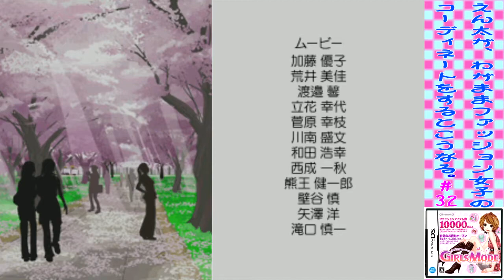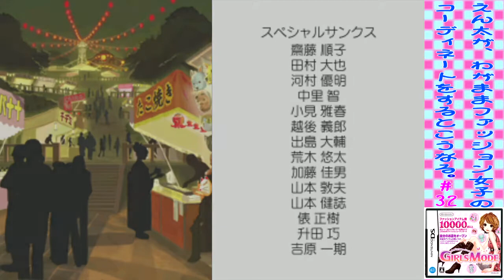[DS]＃32(完) えん太がわがままファッション女子のコーディネートをするとこうなる。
ついにワールドクイーンコンテストに挑戦。世界的店長になるための最後のコーディネートは、これだ！

2008年にニンテンドーDSソフトとして発売された「わがままファッション ガールズモード」のWii Uバーチャルコンソール版を実況プレイしていきます。

限りなく0％に近くても、やる可能性のある職業を体験できるのがシミュレーションゲームの醍醐味ですが、あえて完全にやることのない職業をゲームで体験してみようというコンセプトでこのゲームをやっていきます。

セレクトショップの店員として、仕入れや接客をしていく経営シミュレーションゲーム。収録アイテムは1万点以上。ファッションにわがままなお客さんや主人公のコーディネートをすることがゲームの主目的になっています。

第32回。店のランクがマックスに。ワールドクイーンコンテストに優勝すれば、念願のエンディング。
テーマは「安くてかわいい春夏」。
ラストとは思えない、チープなテーマではありますが、一生懸命安いコーディネートをしてみました。
今回のモデルは店長自身。緊張の一瞬。果たして結果は…。
そして、クリア後の特典とは…。
ということで、エンディングまで期間が掛かりましたが、無事今回で終了です。新シリーズをお楽しみに。

[DS]えん太がわがままファッション女子のコーディネートをするとこうなる。再生リスト；

タイトル；わがままファッション ガールズモード
ハード；ニンテンドーDS(Wii Uバーチャルコンソール版をプレイ)
ジャンル；経営シミュレーションゲーム
レーティング；CERO A(全年齢対象)
発売日；2008年10月23日
開発 / 発売元；シンソフィア / 任天堂
購入サイト；
Uバーチャルコンソール版 ダウンロードコード)